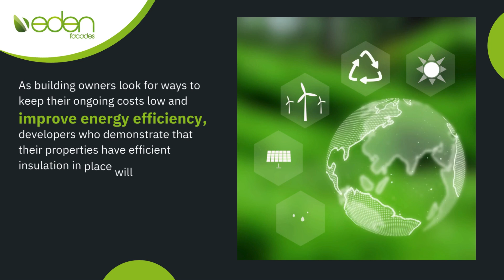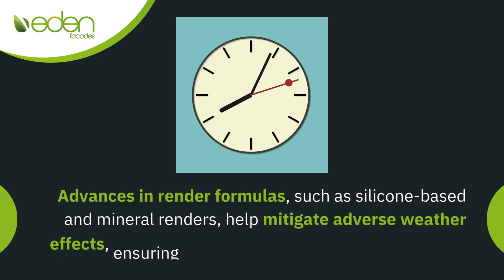Thermal efficiency Why it pays to render – whatever the weather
Discover how external wall insulation (EWI) enhances thermal efficiency, reduces energy costs, and boosts brand reputation for building owners.

Learn about effective strategies for navigating challenging weather conditions during the rendering process and the environmental benefits of improved insulation.